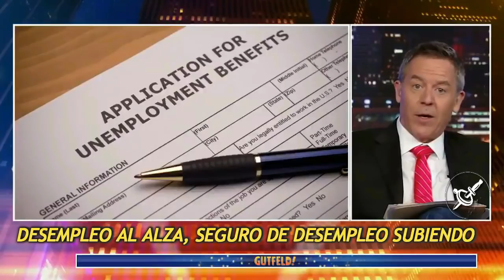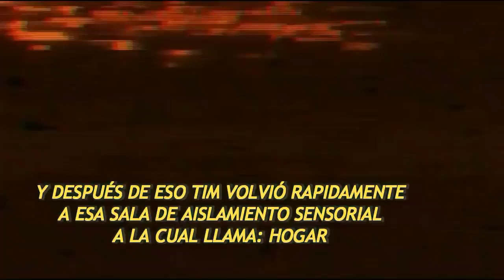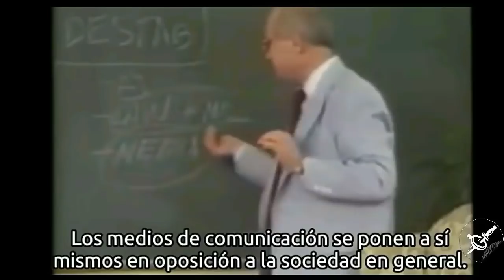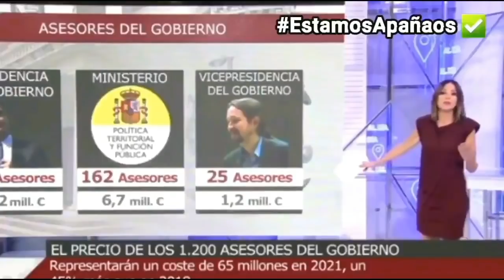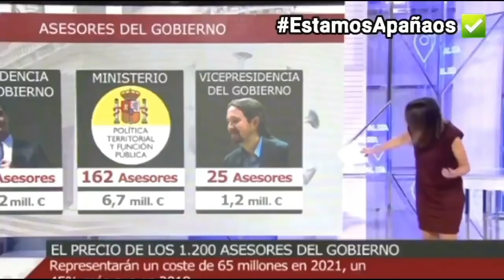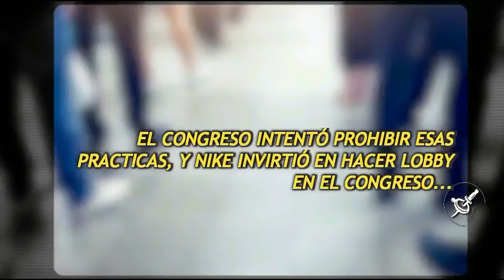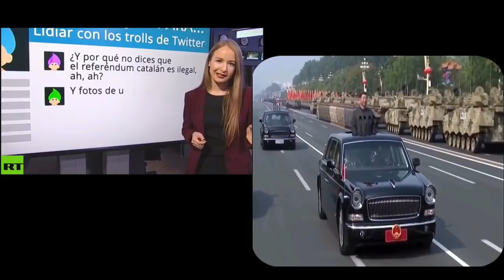Mentes Formateadas vol. 12 : Yolanda Biden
Un compilado de emociones, un sube y baja de sensaciones.

Como ayudarme a continuar con el canal y que no quede inactivo
al estar total completa y absolutamente desmonetizado, desde
Criptomonedas y otras opciones sin dinero fisico.